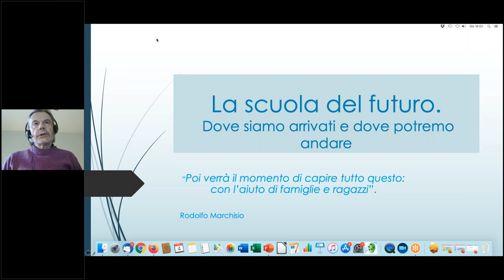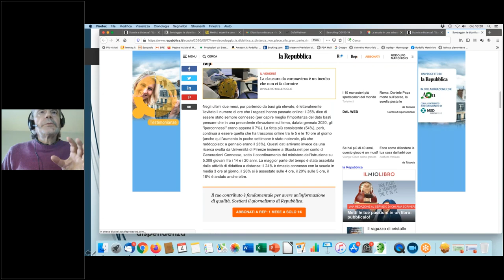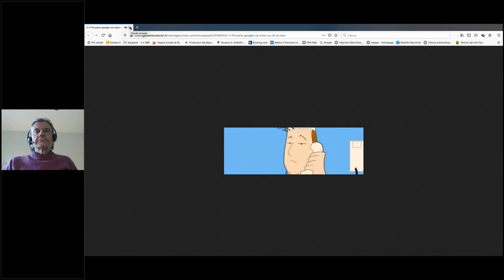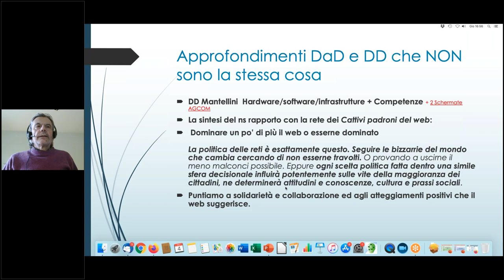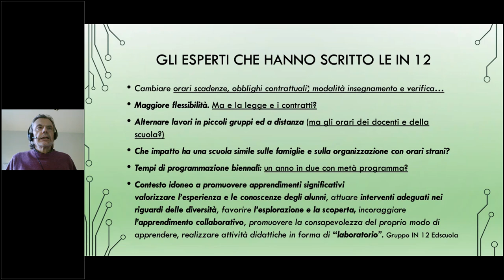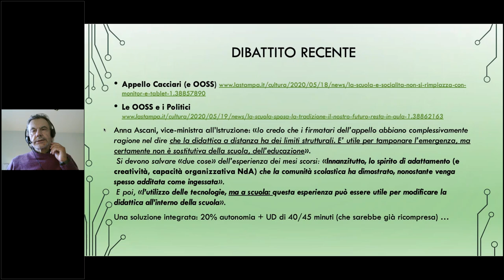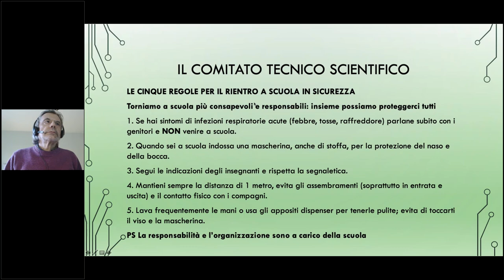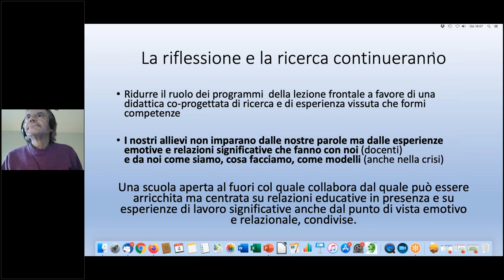La scuola di domani: dove siamo e dove potremo andare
A cura di Rodolfo Marchisio

Cosa è successo in questi mesi di Didattica a Distanza? Quali problemi sono emersi durante questa esperienza e con che avvertenze metodologico/didattiche, tecniche, educative è meglio affrontare la progettazione della scuola 2020/2021?
Un webinar di approfondimento, che parta delle numerose indagini e studi, dei pareri dei maggiori esperti, riflettendo sulle proposte per la scuola 2020/2021. Ma soprattutto riflettendo sulla scuola del futuro e su come una scuola che apprenda dalle proprie esperienze possa riorganizzarsi per il futuro.